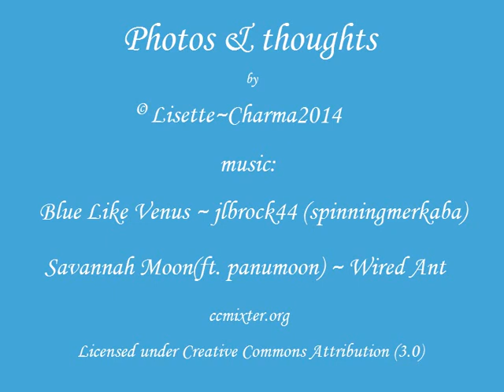Blue Sky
These are photos I took on Friday, March 7, 2014, along with some thoughts of mine.
The music:
Blue Like Venus ~ jlbrock44 (spinning merkaba)
Savannah Moon (feat. panumoon) ~ Wired Ant